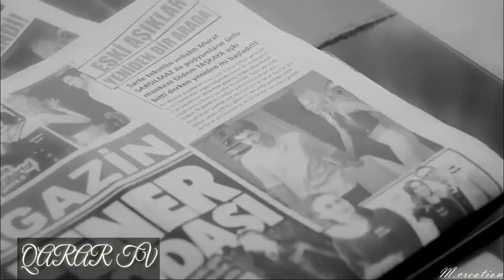main phir bhi tum ko chahun ga murat & hayat love story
only for lovers